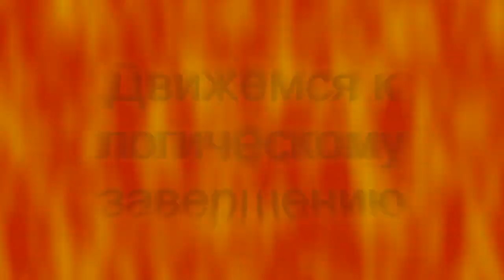Super Mario (nes) - Трейлер прохождения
Трейлер прохождения Super Mario (Супер Марио) на платформе NES. Этот водопроводчик не даст вам заскучать!

Прохождение от лица TaurusGamingChannel, также известного как taurus2190